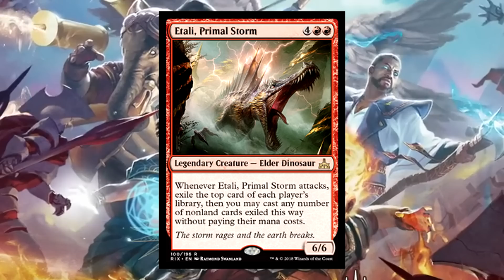They have a Phyrexian DINOSAUR?? (New Etali Card) | March Of The Machine Lore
March Of The Machine story for Magic: the Gathering

New Phyrexia pierces the sky of Ixalan. This wayward plane of tropical shores and giant beasts, is ripe for Compleation. Hautli, a native Planeswalker, attempts to save those she can. Her plan forces her trough the jungles, allying herself with previous enemies, and reaching the Golden City of Orazca. All while she's hunted by a Phyrexian Dinosaur.

Introduction (0:00)
Ad (2:00)
Invasion of Ixalan (3:06)
Tainted Golden City (5:15)
Summon the Elder Dinos (9:28)
Takeaway & Conclusion (13:29)